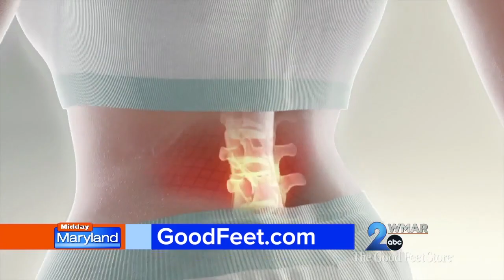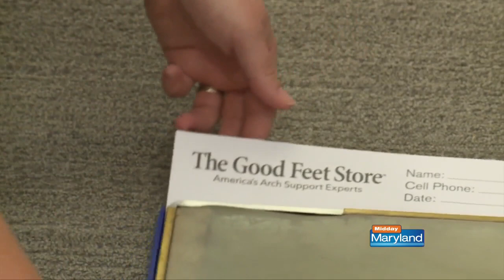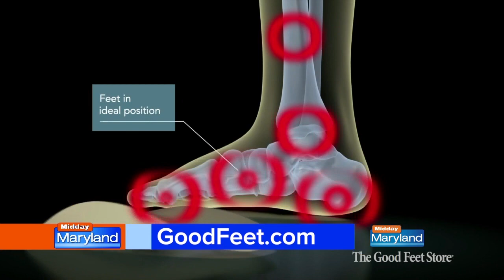The Good Feet Store - June 10, 2022